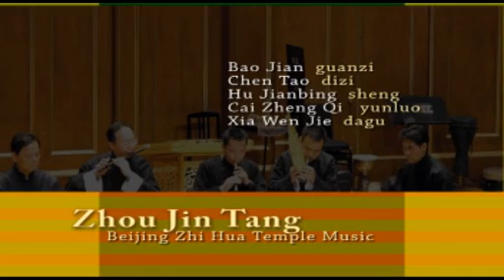北京智化寺京音樂 Beijing Zhihua Temple music 昼锦堂 Zhou Jin Tang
昼锦堂 Zhou Jin Tang
Performer by Chinese Performing Arts of North America,  April 10, 2010, 8 PM at Jordan Hall
Bao Jian (27 generation descendant of the Zhihua Temple
) guanzi / Chen Tao (27 generation descendant of the Zhihua Temple)dizi/ Hu Jianbing Sheng / Cai Zhenqi yueluo/ Xia Wenjie dagu/
北美中乐团 实况录音  2010年 波士顿 新英格兰音乐学院音乐厅
管子 包键（第27代智化寺京音乐传人）/  笛子 陈涛（第27代智化寺京音乐传人）/ 笙 胡建兵 / 小云锣 蔡振起 /  大鼓 夏文杰 /